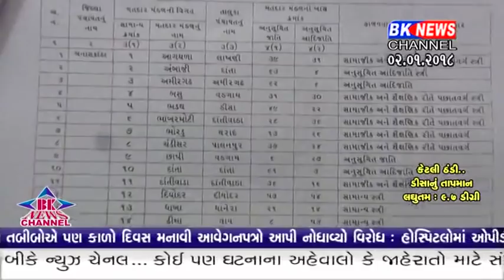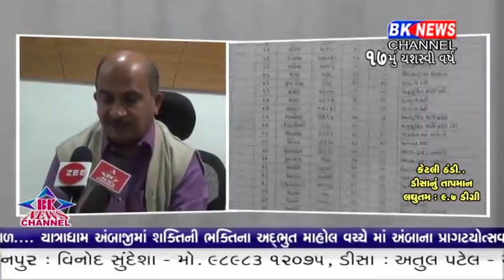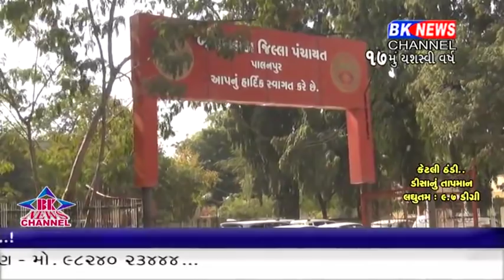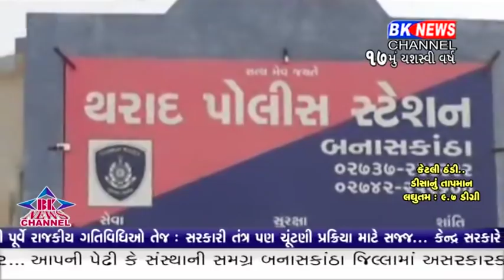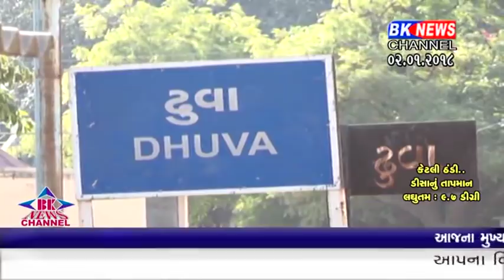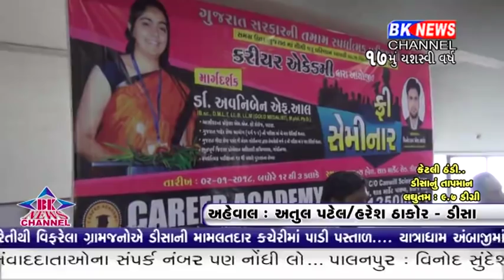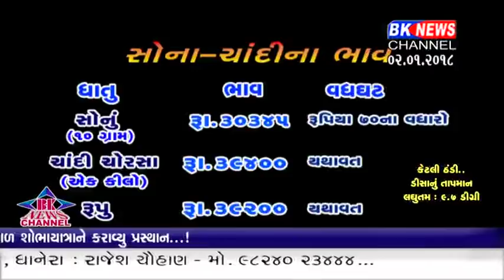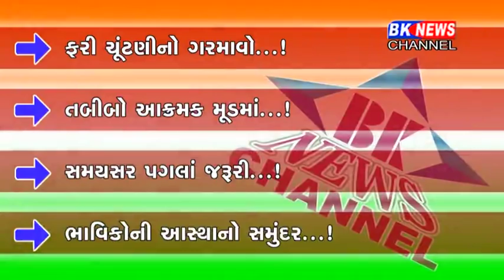02 01 2018